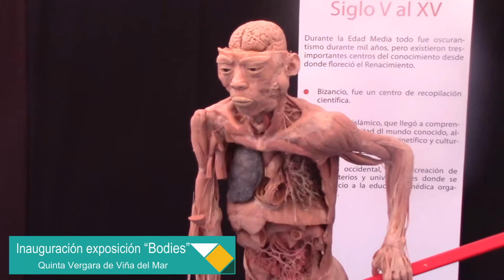Inauguración exposición “Bodies, cuerpos humanos reales"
Desde el 14 al 25 de mayo se presentará en el sector Potrerillos de la Quinta Vergara la exposición "Bodies, cuerpos humanos reales", organizada por la productora Arriba El Telón Chile con el apoyo de la Municipalidad de Viña del Mar y Santo Tomás Viña del Mar.